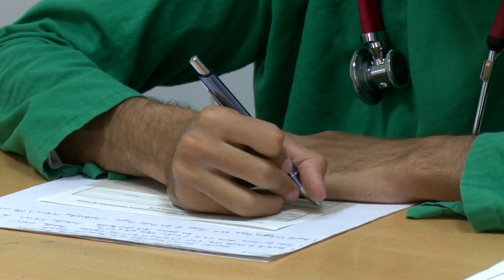Protocolos Covid en hospitales Granma. Mesa Redonda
En la provincia de Granma se implementa con rigurosidad un protocolo de actuación  que contribuye a la prevención, control, y al mejor manejo de los casos del nuevo coronavirus, así como a la protección de los trabajadores de la salud y de la población